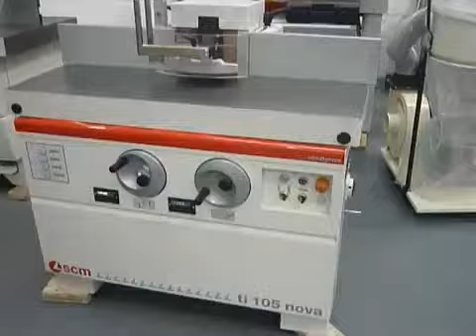NEW SCM TI105 NOVA SPINDLE MOULDER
SCM Ti105 NOVA TILTING SPINDLE MOULDER
7.5HP MAIN MOTOR
FORWARD TILT 45 DEGREES
BACKWARD TILT - 5 DEGREES
DIGITAL READOUT OF SPINDLE HEIGHT
30MM DIAMETER SHAFT
ALIMINIUM FENCES